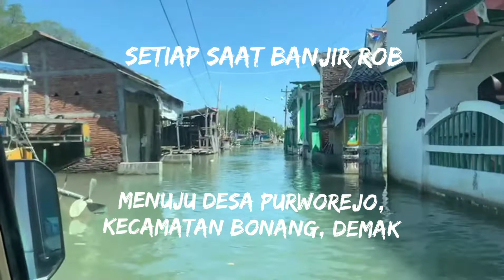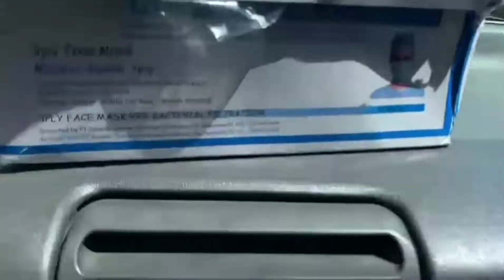Terjang Rob, Menuju Desa Purworejo, Bonang Kab. Demak(respon kasus)